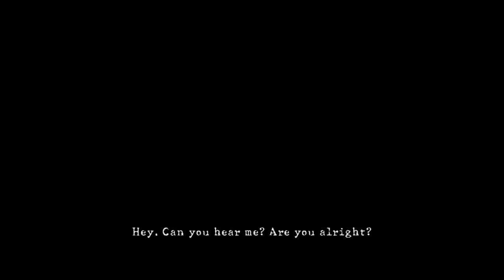Resident Evil 5 (PS4) Desperate Escape Gameplay Full Playthrough [720P 60FPS]